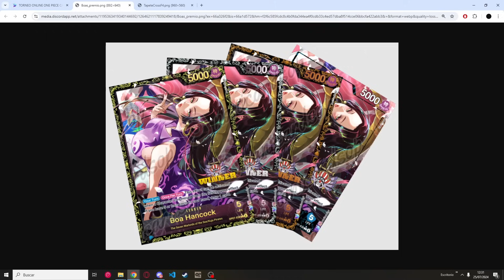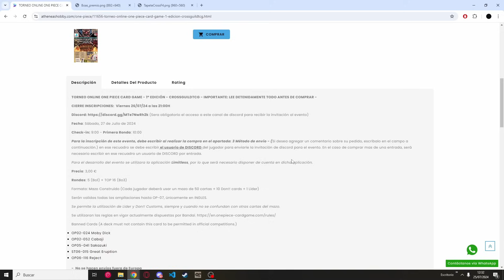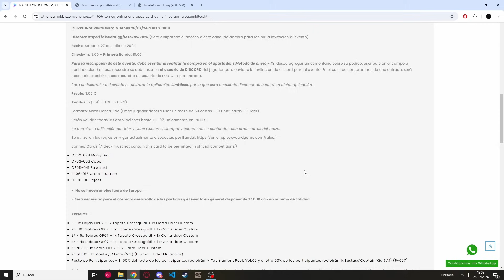SANJI PRB01 PRIMERAS PARTIDAS Y TESTEO CON @trivent01| ONE PIECE TCG EN ESPAÑOL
Primeros games y listas con el nuevo Sanji PRB01(The Best)

► Video Trivent: Sin publicar aún.

Tiempos:
0:00 Intro
1:45 Deck Profile
7:03 Torneo
10:55 Games
31:40 Revisión de deck